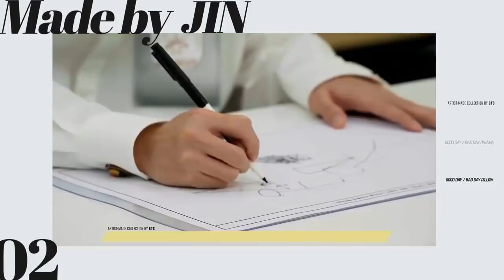[Eng/Indo Sub] ARTIST-MADE COLLECTION 'SHOW' BY BTS JIN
ARTIST-MADE COLLECTION 'SHOW' BY BTS JIN SUB INDO/ENGLISH